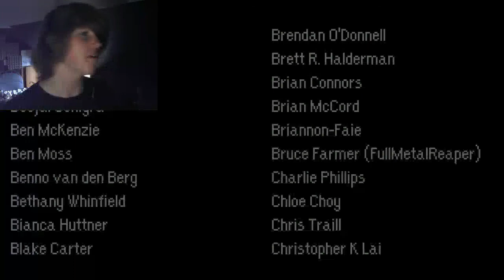I SMELL ME SOME CORN BREAD | The Last Time | ENDING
I decided to play the rest of The Last Time, and we end up building some amazing relationships in prison!

Random Special Link |

Here's my Instagram | ry.bro